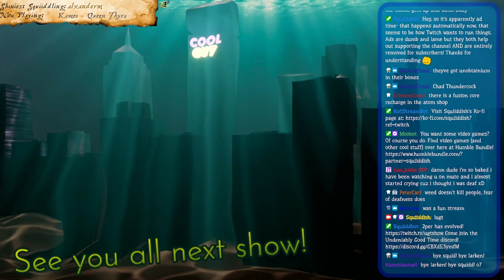[May 31 2024] NUKE! NUKE! NUKE! NUKE!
Fallout 76 (PC)